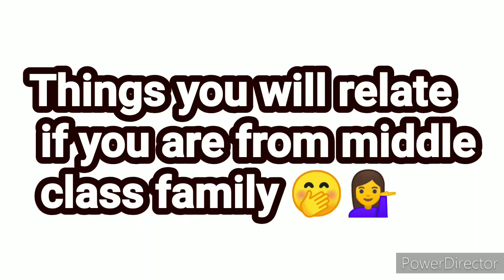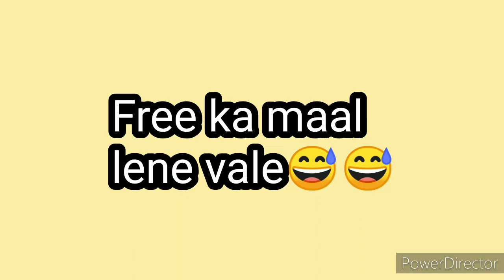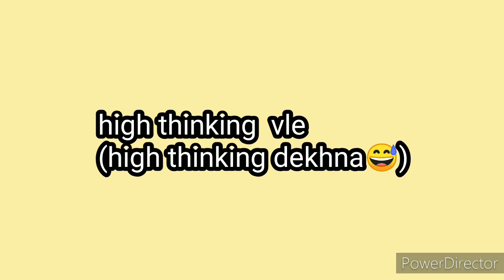Things you will relate if you are a middle class| Funny sketch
Hey everyone!
In today's video we have created a drama showing the things you will relate if you are a middle class person.
The Video is just for fun and not for hurting anybody's feeling. So be positive.